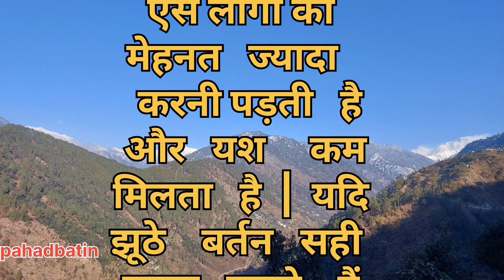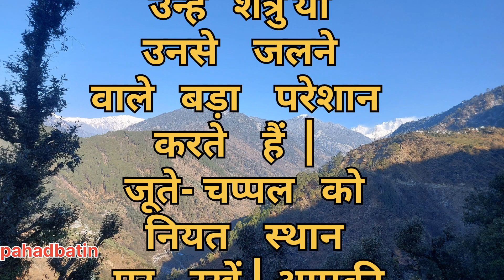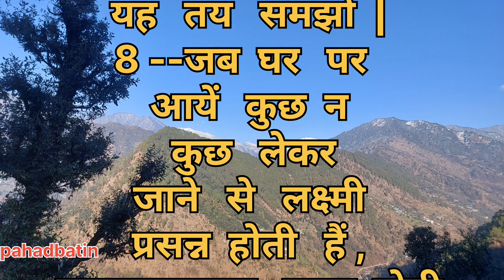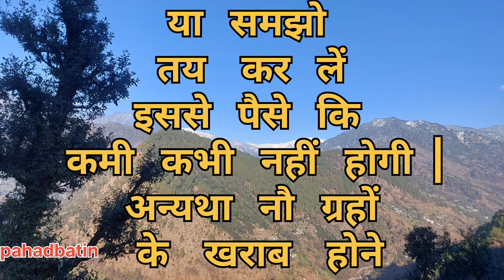rojana dhyan dene yogy baten| bahut dhyan dene yogya baten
motivational

dhyan dene yogya jaruri bate,
dhyan rakhne yogya baten,
dhyan rakhne wali baten,
business me kya dhyan rakhna chahiye,
chhat dalte samay kin kin baton ka dhyan rakhna chahie

vrindavan
vastu tips
sadhan path
hindi podcast
shorts
current affairs 2024
premanand govind sharan ji
vastu shastra
motivational video
gharelu nuskhe
bhajan marg
up police reasoning
healthy lifestyle
the ranveer show podcast
dhirendra shastri
the ranveer show beerbiceps
indian podcast
podcast hindi
the ranveer show hindi
trs hindi
maharashtra english video
ssc adda247
last 12 months current affairs
suvichar
last 12 months current affairs 2023
last 1 year current affairs in hindi
current affairs by ashutosh sir
ssc adda
buddhist story in hindi
we inspired
current affairs
anmol vichar
current affairs in hindi
static gk
lucent gk
jauary ca
shri hit premanand ji maharaj
premanand ji maharaj vrindavan
premanand ji
beerbiceps hindi
success
successful motivation
daily motivation
vrindavanrasmahima
gurukripakevalam
sadhanpath
shrihitradhakripa
bhajanmarg
viral
radhakelikunj
ranveer allahbadia
beerbiceps
premanandbaba
motivational quotes
premanandjimaharaj
lessonable quotes
health tips
acche vichar
hindi
pm modi speech today
tips
beauty tips
healthy tips
home remedies
healthy tips and tricks
घरेलू नुक्से
काम आने वाली जरुरी टिप्स
dadi nani ke ghrelu nuskhe
बड़े बुजुर्गों के 65 नियम
powerful
mediation
kriya yoga
raod house bistro
vanprasth ashram
chaurasikutiya
beatleashram
freeashram
patna waterfall
पटना वॉटरफॉल
नीलकंठ
neelkanthtemple
ashram in rishikesh
rishikesh tourism
जानकी सेतु ऋषिकेश
rishikesh temple
uttarakhand tourism
त्रिवेणी घाट
rafting
चार धाम यात्रा
गंगाजल
ऋषिकेश
लक्ष्मण झूला
राम झूला
geeta bhawan
rishikesh aashram
ramjhula
laxman jhula
shiva
shiv
ganga
enjoy like local
geeta gyan
bhagvad geeta gyan
गीता
gita
mahabharat
krishna updesh
spiritual gyan
katha gyan
geeta saar
geeta
motivation
krishna motivational video
krishnaquotes
krishna vani
meditation
up police constable real paper 2024
up police constable original paper
up police model paper 2024
rwa practice set
rojgar with ankit
exam pur
one seat academy
up police constable exam date 2024
up police online class
up police paper
up police exam paper 2024
up police constable online class
jine ki rah
जीने की राह
आपके जीवन का मार्गदर्शन
धार्मिक विचार
आध्यात्मिक ज्ञान
आपकी समस्याओं का समाधान
आपकी दैनिक जीवन में खुशहाली
आपके भाग्य में कोई आपत्ति
आदर्श पुत्र
माँ बाप के लिए

karmon ka fal
karmo ka fal to bande tujhe bhogna padega
karmo ka fal milta hai ya nahi
karmo ka fal kaise milta hai
karmo ka fal bhogna padta hai
karmo ka fal
karmfal bhogna padta hai
karm kya hai
karm ka siddhant kya hai
karm ka fal kaise milta hai
karm ka fal
karam ka fal
bure karmo ka fal kab milta hai
bhagwat geeta chapter 1
bhagwat geeta
bhagavad gita
hindi story
vastu gyan
abhi story

ध्यान रखने योग्य ज़रूरी बातें
ध्यान रखने योग्य बातें जो सब को पता होनी चाहिए
ध्यान रखने योग्य बेहद जरूरी बातें
ध्यान रखने योग्य जरूरी बातें 20
ध्यान रखने योग्य 20 जरूरी बातें
ध्यान रखने योग्य बहुत जरूरी बातें
ध्यान रखने योग्य 28 जरूरी बातें
ध्यान रखने योग्य 23 जरूरी बातें
37 ध्यान रखने योग्य जरूरी बातें
ध्यान रखने योग्य 35 जरूरी बातें
ध्यान देने योग्य बहुत जरूरी बातें
प्रेरणादयक विचार
life quotes 100k
100k quotes life
अपना कीमती समय निकालकर जरूर पढ़ें
vastu puran tv
vastu for money
vastu puja
dhyan dene yogya baten
small but useful things
km_20240118_1080p_30f_20240218_222836
learn vastu
astro vastu
bageshwar baba
प्रभावित करने वाली कहानी
त्रियाचरित्र की कहानी
राजा रानी की रोचक कहानियां
रोचक किस्सा
किस्सा और कहानी
अध्यात्मिक ज्ञान
धार्मिक कथाएं
नैतिक कहानियां
शिक्षाप्रद कहानियां
प्रेरणादायक कहानी
ज्ञानवर्धक कहानी
gopesh gyan youtube channel
बुढ़ापे में ये 4 बातें याद रखना